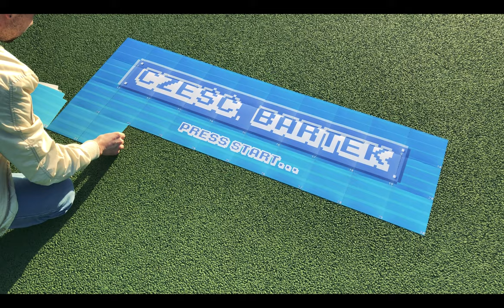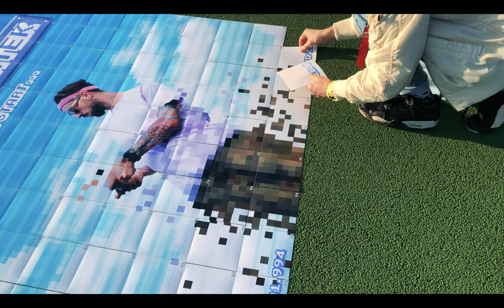LUCKYDZIDZIA ☁️ CZEŚĆ ☁️ [video]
☁️ CZEŚĆ ☁️ to INTRO albumu CZEŚĆ, BARTEK.

Kreatywny patent prezentacji okładki polegał na podzieleniu jej na 100 części. Każdy kto zamówił album CZEŚĆ, BARTEK w przedsprzedaży został symbolicznie obdarowany jedną z nich. Album został wydany własnym sumptem jako marka/label THERAPY.

Bartek na nowym albumie bez kalkulacji, szczerze otwiera się w tekstach, by poruszyć tematykę Dorosłych Dzieci (DDA/DDD). Zarówno w Polsce, jak i na całym świecie jest niezliczona ilość rodzin trwających w dysfunkcyjnych środowiskach, którym towarzyszą często skrajne trudności wynikające z uzależnień jednego lub większej ilości członków rodziny. Uzależnień tj. alkoholizm, narkomania, pracoholizm czy hazard. Dom, w którym pojawia się jedna z wcześniej wymienionych chorób, przesiąknięty jest cierpieniem i codzienną walką o przetrwanie. Cierpi nie tylko osoba uzależniona, niszcząc siebie; cierpi najbliższa rodzina, partner oraz dzieci... Osoby te często są niestety zależne, współuzależnione od osoby uzależnionej tkwiąc w koszmarze, nie widząc drogi wyjścia.
Chore relacje, chore emocje, chore sytuacje i wspomnienia.
Brak perspektywy na lepsze jutro. Istne piekło na Ziemi.
Pseudonim luckydzidzia to nigdy nie był przypadek...

________________________________ LIST DO CIEBIE _______________________________

Cześć Ty,

Śmiało dziś, po latach mogę mówić i tworzyć teksty oparte o moje doświadczenia jako dziecko z domu alkoholowego; jako DDA. Przepracowałem prawdopodobnie większość destrukcyjnych schematów myślowych. Przez większość młodzieńczych lat były one niegojącymi się ranami na sercu i psychice oraz ciężarem; przysłowiowym workiem kamieni w plecaku. Plecaku, z którym ciężko o spontaniczność, podejmowanie dziecięcego ryzyka czy świadomość swojej własnej sprawczości. Plecaka tego jak się okazuje, wcale nie trzeba dźwigać.

Chciałbym, aby tematy, które dotyczą tak wielu ludzi z naszego społeczeństwa, nie były tematami tabu. Chcę mówić o nich głośno i dać, choć iskrę nadziei tym, którzy jej potrzebują. Odważnie nazywam rzeczy po imieniu, by dać szansę innym do zainspirowania się. Zrobienia z tzw. minusów plusy i przekucia przykrych doświadczeń na swoją korzyść. Przekucia swoich trudnych doświadczeń w swoją siłę.

Zmiana perspektywy z ofiary na osobę, która ma wpływ na swoje życie i ma siłę sprawczą, potrafi uwolnić człowieka z błędnego koła poczucia beznadziei, niemocy i nieszczęścia.
Skierowanie, tego, co boli; gniewu, żalu, toksycznego wstydu czy złości w stronę konstruktywnego działania, może okazać się wspaniałym napędem do poprawy sytuacji życiowej. Może być napędem do zbudowanie nowego siebie. Napisania swojej historii na nowo. Stania się świadomym człowiekiem wybierającym to, co słuszne, by mieć możliwość znalezienia się w miejscu, w którym chciałby się znaleźć. Napędem do niebycia jedynie zlepkiem przypadkowych sytuacji, zrządzeń losu i równie przypadkowych ludzi. Niebycia człowiekiem, który do końca życia zostanie oportunistą, aby jedynie przetrwać kolejny dzień, zamiast żyć, tak jakby tego naprawdę chciał. W zgodzie z prawdziwym, zbudowanym przez siebie człowiekiem.

Piszę to wszystko po to, byśmy już jako dorośli popełniali choć trochę mniej błędów, które popełniali nasi opiekunowie. Byśmy dali szansę na lepsze życie sobie samym i przyszłym pokoleniom. Piszę jak i nagrywam z wiarą, że uświadomię w ten sposób tych, którzy mieli szczęście, aby wychowywać się we względnie normalnym domu, że obok nas takie rodziny funkcjonują i istnieje szansa, że potrzebują pomocy.

Bierzmy odpowiedzialność za siebie i wzrastajmy, tak, by żyło się lepiej zarówno nam, jak i ludziom w naszym otoczeniu. Bądźmy przy tych, którzy cierpią, lecz nie w celu umartwiania się nad nimi, ale po to, by pomóc im wyjść do życia.

Dbajmy o siebie i swoje podwórko,
Piąteczka,
Bartek / DziDziA

Ps. Dziękuję wszystkim, którzy użyczyli swojego głosu i przywitali się ze mną zamiast refrenu :) A także, wielkie dzięki wszystkim zaangażowanym w wyprodukowanie tego utworu.

Title: CZEŚĆ ;
Artist: LUCKYDZIDZIA ;
Producer: Fredrik ;
Album: CZEŚĆ, BARTEK ;
Lyrics: LUCKYDZIDZIA ;
Video: Kasia i Bartek ;
Mix/Mastering: Fredric ;
Cover/Graphic Layout: Andrzej Kukla ;
Logotype: Adrian Szulc ;
Label: THERAPY ;